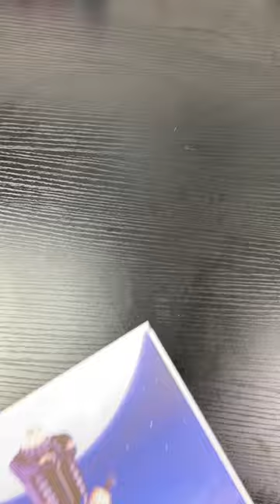How to Make a Custom Puzzle with Sublimation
Making custom puzzles was such an easy sublimation project! These make a great gift for kids or family members!

I pressed it at 385 for 45 seconds!